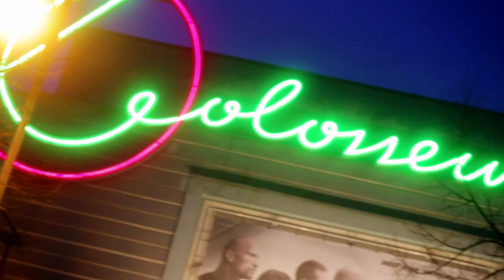Emilia Schüle - Erste Liebe - Jünger fährt Besser ?! - Episode 1- Premiere ! Berlin - V W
Emilia Schüle (born 28. November 1992 in Blagoweschtschensk, Russland) ist eine deutsche Schauspielerin und Synchronsprecherin.